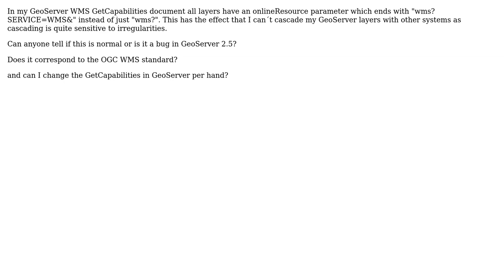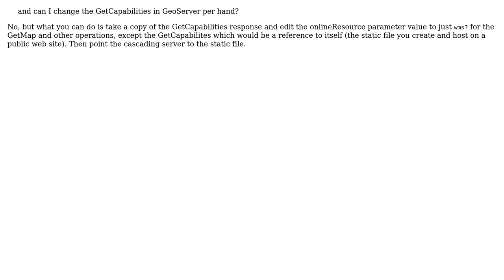GIS: GeoServer GetCapabilties shows wrong OnlineResourse: URL (2 Solutions!!)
GIS: GeoServer GetCapabilties shows wrong OnlineResourse: URL

With thanks & praise to God, and with thanks to the many people who have made this project possible! | Content (except music & images) licensed under CC BY-SA | Music | Images & others | With thanks to user user30184 user Robert Buckley user nmtoken and the Stack Exchange Network Trademarks are property of their respective owners. You are responsible for your own actions.